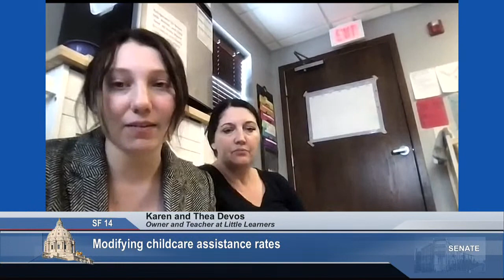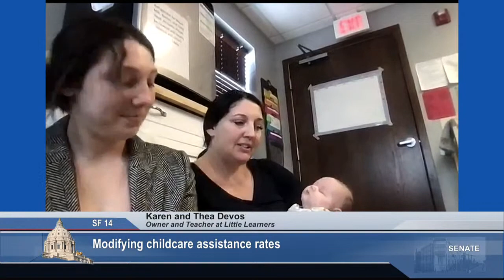Committee on Health and Human Services - 01/24/23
S.F. 02 (Mann) Paid family, pregnancy, bonding, and applicant's serious medical condition benefits establishment and appropriation.

S.F. 53 (Wiklund) Child care stabilization base grants modification and appropriation.

S.F. 14 (Wiklund) Child care assistance rates modification.